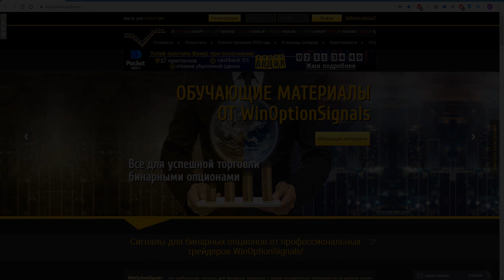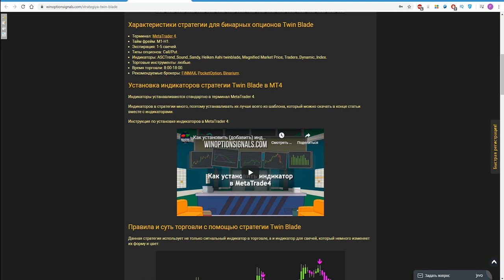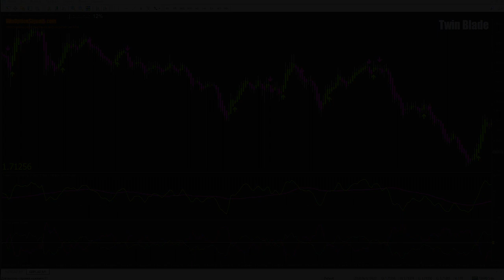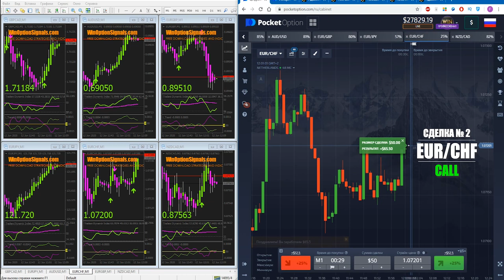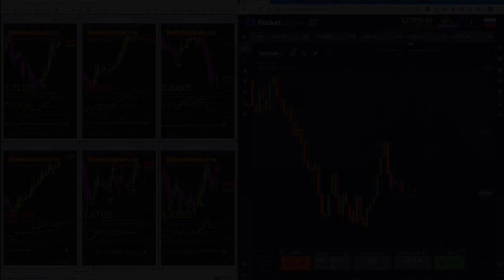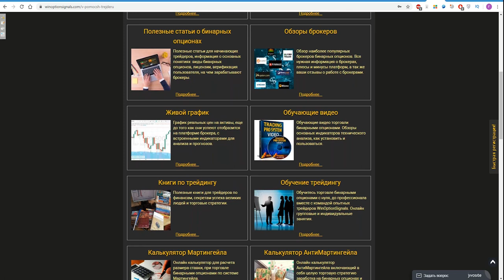Стратегия Twin Blade для бинарных опционов. Скальпинг. Binary Option Strategy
В этом видео мы расскажем о такой стратегии для бинарных опционов, как Twin Blade. Данная стратегия основана на нескольких индикаторах, включая один сигнальный и один трендовый, а также индикатор Heiken Ashi. Торговля по этой стратегии для бинарных опционов позволяет совершать скальперские сделки как с экспирацией 60 секунд, так и с экспирацией 5 минут. Сделки по данной стратегии мы совершали на торговой платформе брокера Покет Оптион, где смогли получить прибыль.